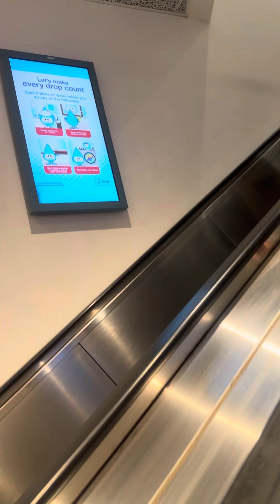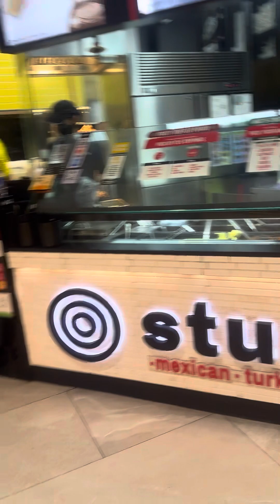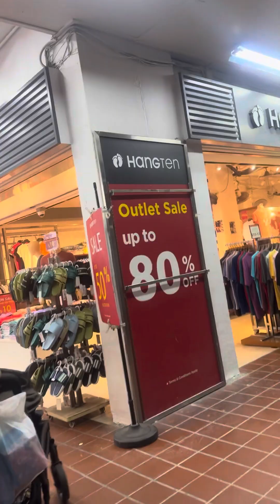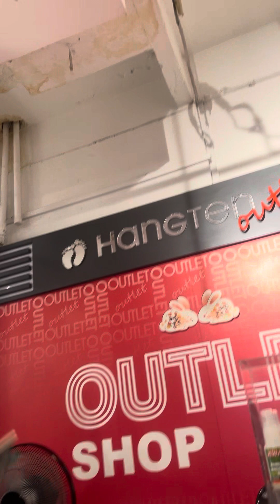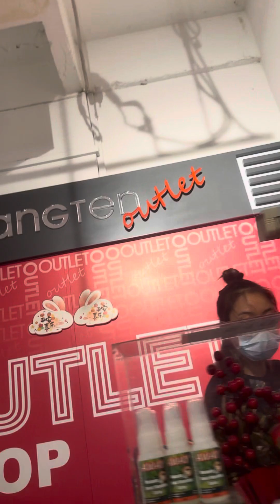Buy for yourself is to love yourself, so that you will know, how to love others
Ang Mo Kio station to Hangten store outside AMK Hub, buy for shoe socks